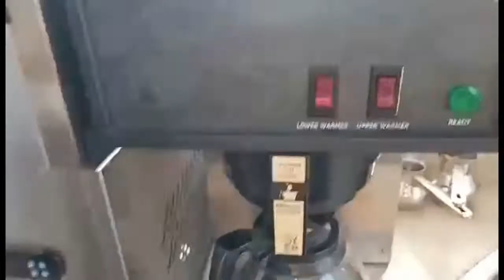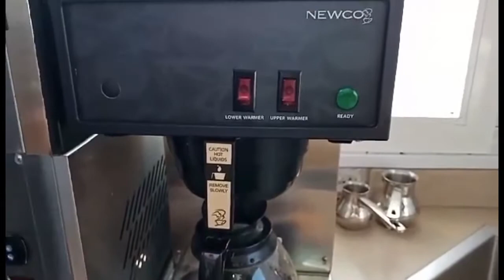How to make coffee | American black coffee Filter | আমরিকান কফি ফিল্টার | BD Maintenance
BD Maintenance